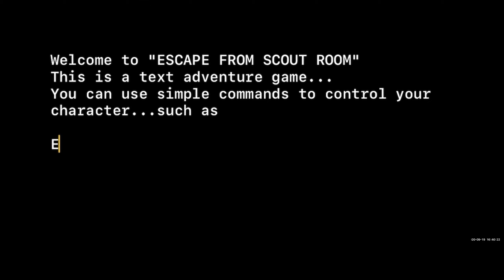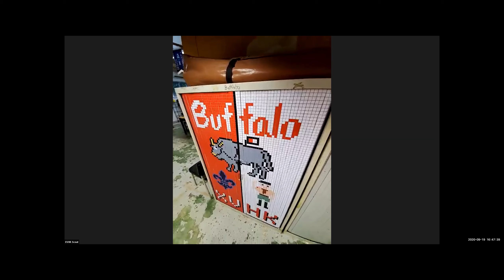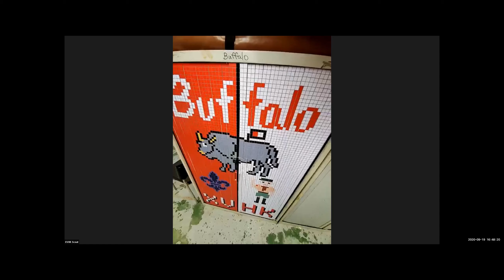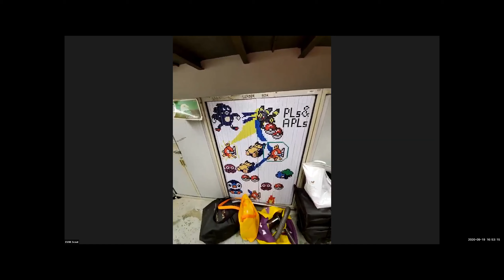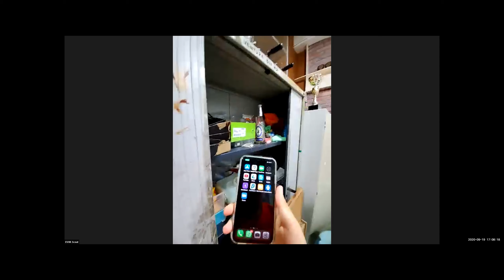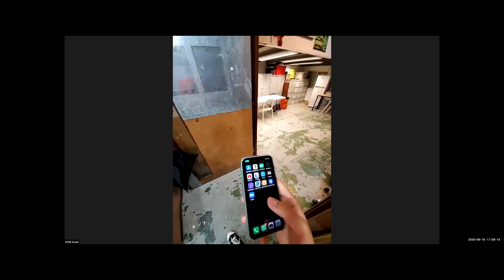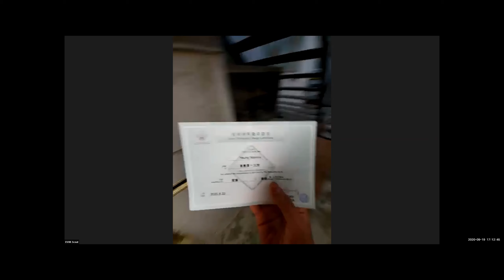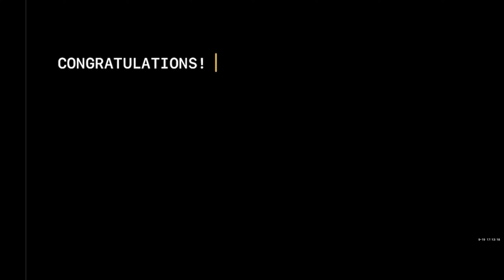Escape from Scout Room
XVHK Scout Online Troop Meet
Live Action Text Adventure

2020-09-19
15th Hong Kong Group Scout Troop
Presented by: Chicken (Instrctor)
Performed by: MS (SPL), MY (VS), Dickin (SL)